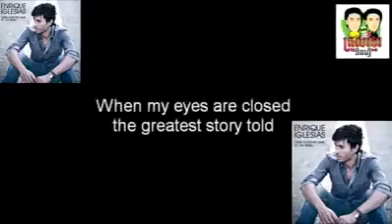Troll Khmer tenfy new video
Funniest